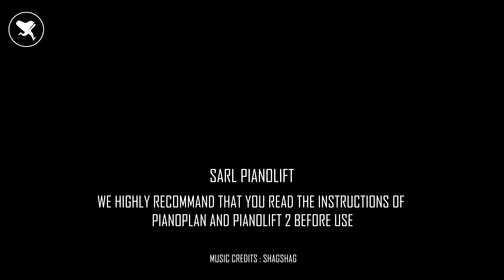PIANOLIFT2 TUTORIAL #1 LOADING A GRAND PIANO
Tutorial #1
Loading a grand piano with the Pianolift2